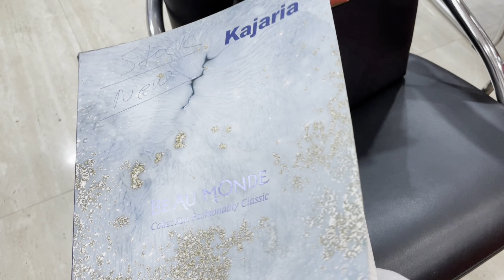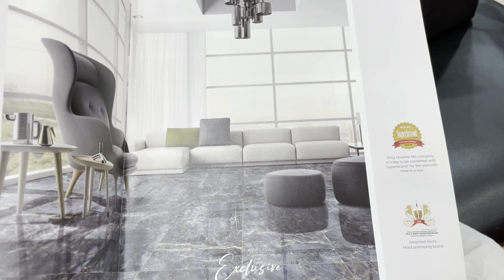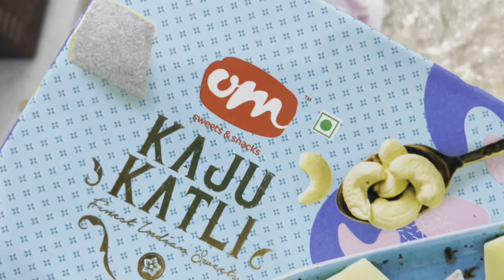Best Interior Design & Decor Market Of Gurugram - Sikandarpur || सिकंदरपुर मार्केट गुडगाँव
Hii I'm Nancy working in education field - mom to two teenagers.I love to shop, explore new places, making easy recipes,share home decor,home organising & DIY projects and more.We live in Delhi,India. Glad you found me on YouTube.No matter whether you are a subscriber or not,a big virtual hug to you all.Thank you so much for being a part of my channel.Please don't forget to click the like button and hit the bell icon to get my new video's notification at the earliest.